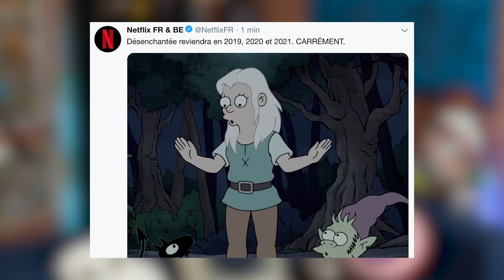Série NICK FURY / Guillermo del Toro PINOCCHIO / JUMANJI 3 / Visuel BANE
Les news Cinéma et séries du 23 octobre 2018 ! Au programme, Marvel Studios prépare une série sur Nick Fury ? Guillermo Del Toro va faire un film Pinocchio sur Netflix, date de tournage Jumanji 3, un premier visuel pour BANE dans la série Gotham ! Désenchanté renouvelé, Charlie's Angels repoussé pour remplacer Wonder Woman 2 !

❌Pas d'insultes